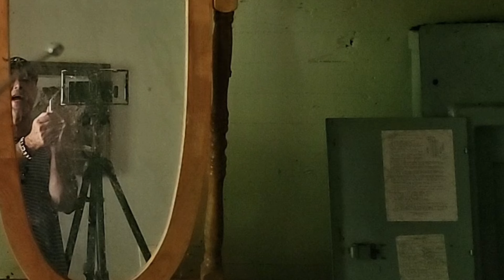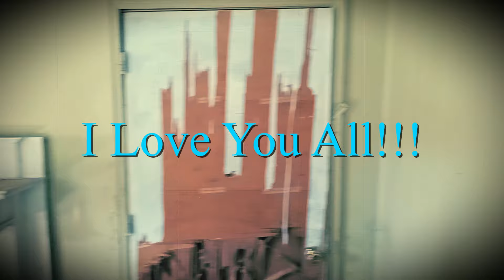S5 - E12: This House Is So HAUNTED That NO ONE Will Stay Here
In this episode, I explore a haunted house that is so creepy, no one will stay there! Watch if you dare to see what lurks in the shadows.